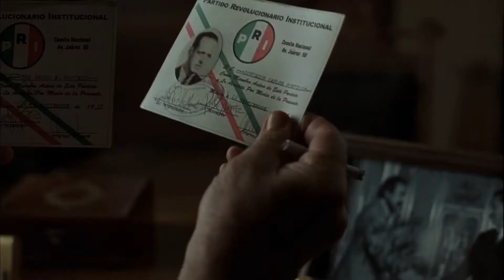La Ley de Herodes - Juan Vargas Elegido Presidente Municipal (Full HD 1080p)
La Ley de Herodes (1999), obra maestra de Luis Estrada donde se retrata la manera de hacer política en México desde la época post-revolucionaria.
Película de culto protagonizada por estrellas de la talla de Damián Alcázar, Pedro Armendáriz,  Leticia Huijara y Ernesto Gómez Cruz